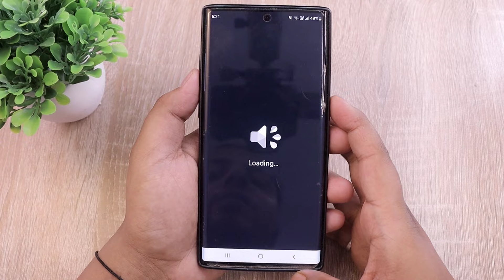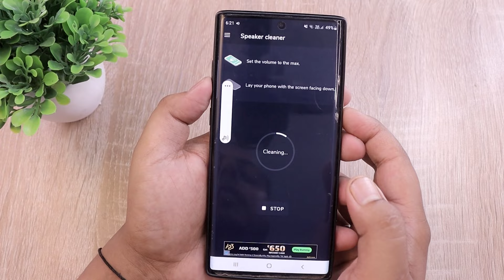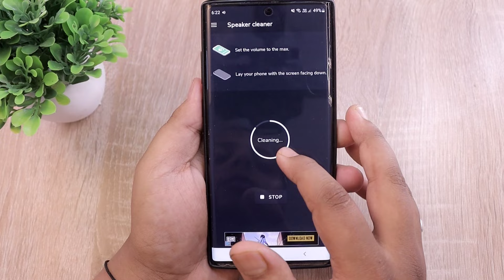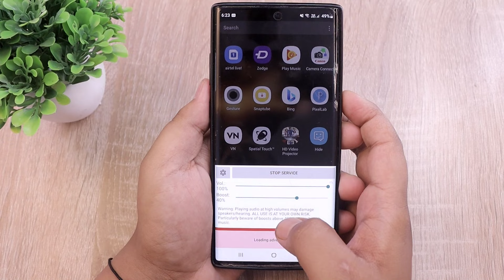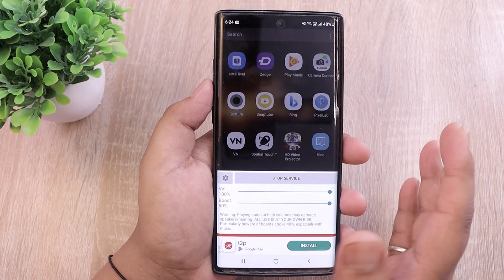फोन की आवाज बढ़ाएं सिर्फ 2 सेटिंग से | Mobile Ka Sound Increase Kaise Kare | Sound Problem 2024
Hello,
doston aaj ke is video mein maine aapko bataya hai ki agar aapke phone ka sound kam ho gaya hai to aap apne phone ke awaaz ko 500 Guna Tak Kaise badha sakte hain.

Bihar (India)